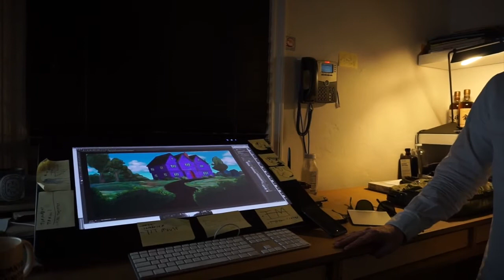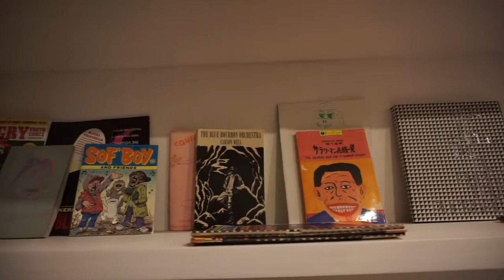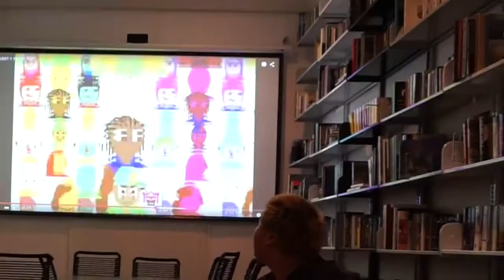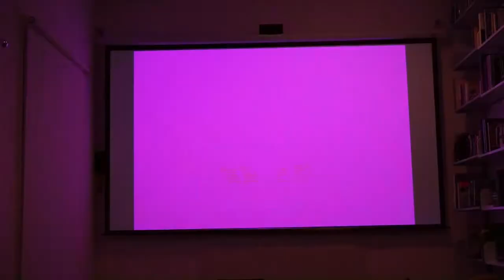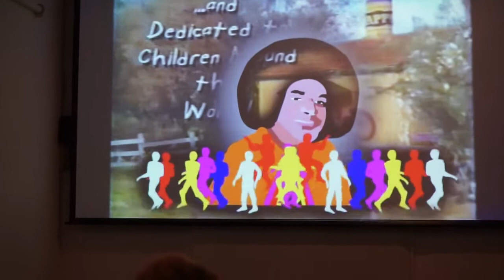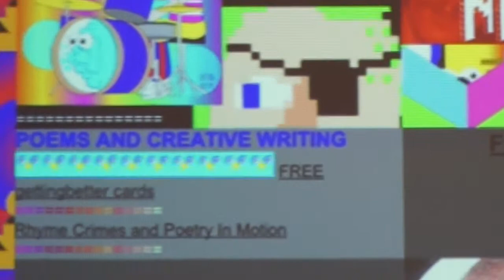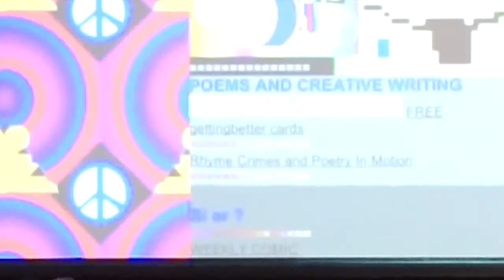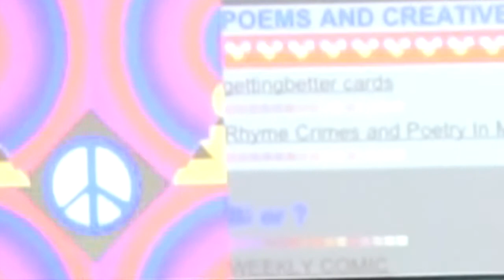Backstage BJ Ben Jones ADHD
A studio visit at ADHD Studios with the artist, illustrator, and comedian Ben Jones. We talk about his early work with the collective Paper Rad, Problem Solverz, Stone Quackers, Dr. Who, Beck, Miley Cyrus, M.I.A , Nu Rave and so much more…

Produced By
Carolina Aboumrad
BJ Panda Bear

New Body - Turn Me On
Neon Knome Theme  Song

Cinematographer
Carolina Aboumrad

Edited by
BJ Panda Bear

Ben Jones
Ace Gallery
Melanie Pullen
ADHD Studios